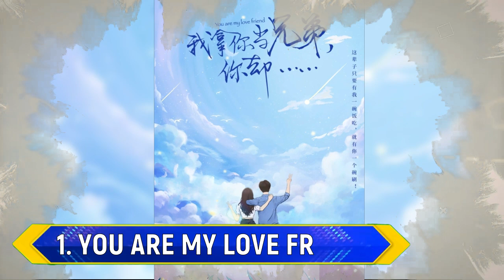💥Wang Yuwen's Newest Rumored Drama together with Zhang Xin Cheng ll Steven Zhang Upcoming Cdrama 💥